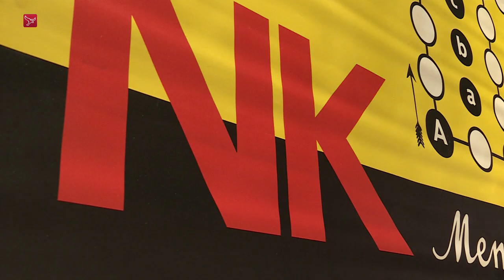Nederlands kampioen 'Mens Erger je Niet' ergert zich nooit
Het Nederlands kampioenschap 'Mens Erger je Niet' in Emmeloord is zaterdag voor de tweede achtereenvolgende keer gewonnen door Bob Herrebout uit Zeeuws-Vlaanderen.

Carnavalsvereniging De Droogpieren hield de wedstrijd al voor de 43ste keer. Voor deze editie kwamen bijna 250 deelnemers uit heel Nederland naar Theater ‘t Voorhuys in Emmeloord.